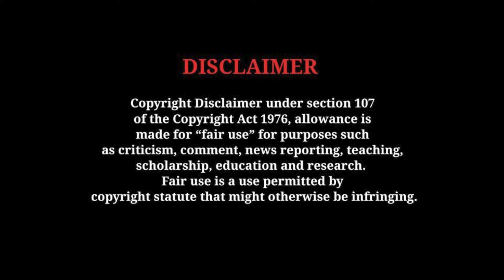Bishop Patrick Wooden address Jamal Bryant and Marvin Sapp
Bishop Wooden makes it clear that Jamal Bryant is wrong and that Marvin Sapp cannot afford to sit by in silence while Jamal Bryant say Jesus was wrong and disobedient for 85% of his life.

01:00 Jesus was wrong  and disobedient 85% of his life.
03:22 Why are the members not walking out of the church.
04:09 Marvin Sapp should have cut Jamal Bryants mic off.